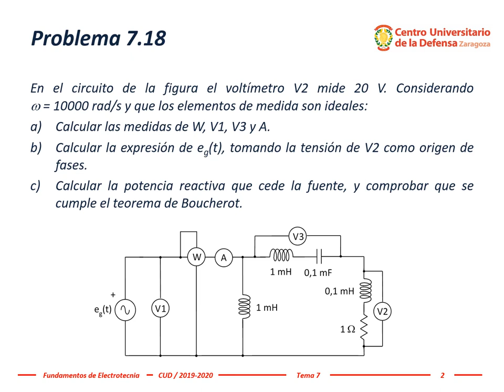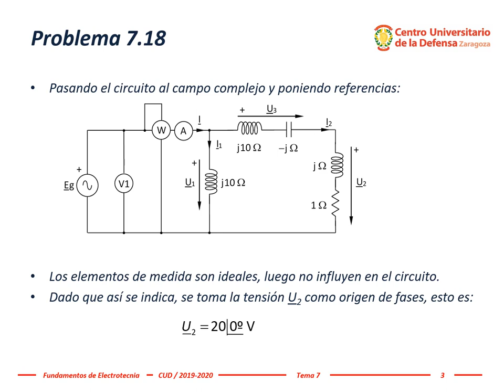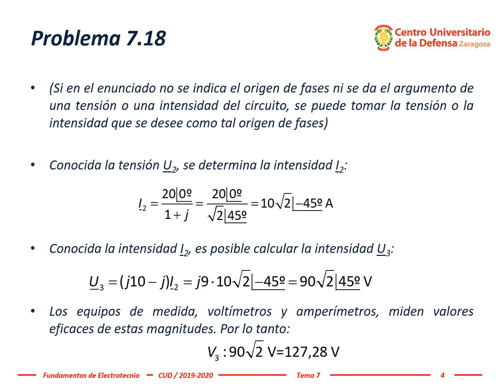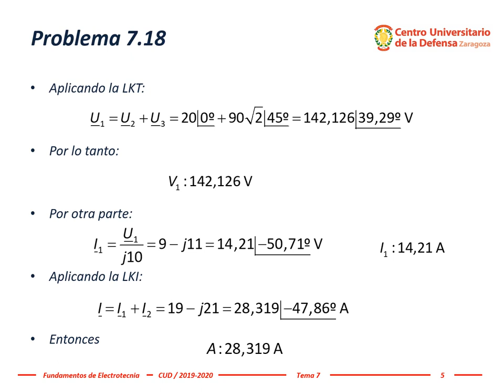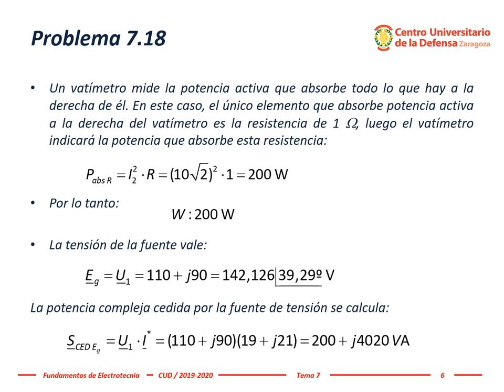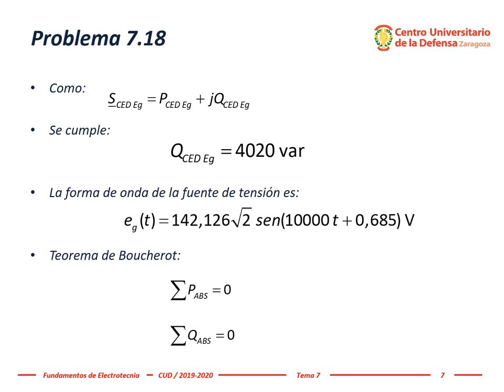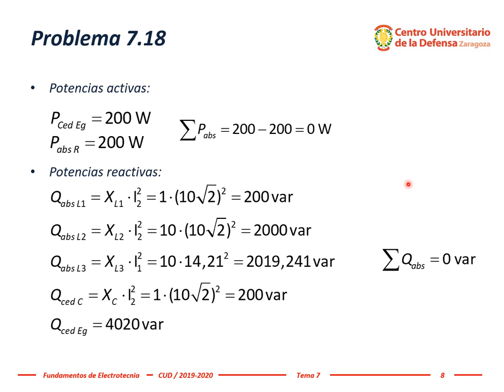Electrotecnia ~ Tema 7, #3: Problema 7.18 (triángulo y balance de potencias complejas, Boucherot)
El profesor Dr. Miguel Ángel García resuelve el problema 7.18 (cálculo de potencia activa, reactiva, aparente, triángulo y balance de potencias complejas -Teorema de Boucherot-, valores aparentes o módulos de tensión y corrientes medidas por un amperímetros y votímetros).
En el circuito de la figura el voltímetro V2 mide 20 V. Considerando ω = 10000 rad/s y que los elementos de medida son ideales:
a) Calcular las medidas de W, V1, V3 y A.
b) Calcular la expresión de eg(t), tomando la tensión de V2 como origen de fases.
c) Calcular la potencia reactiva que cede la fuente, y comprobar que se cumple el teorema de Boucherot.

El enunciado completo del Ejercicio 7.18 del libro "Problemas de Fundamentos de Electrotecnia", publicado por el Centro Universitario de la Defensa, está disponible de forma libre en la Biblioteca Virtual de Defensa.

Esta explicación ha sido realizada por el profesor Dr. Miguel Ángel García García para la asignatura Fundamentos de Electrotecnia del Grado en Ingeniería de Organización Industrial impartida presencialmente en el Centro Universitario de la Defensa, Academia General Militar, Zaragoza (España).